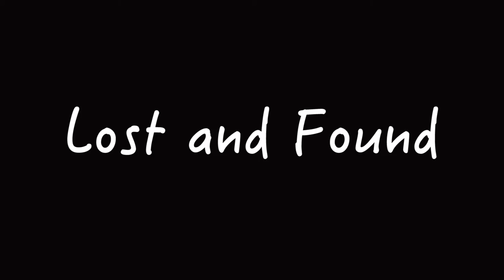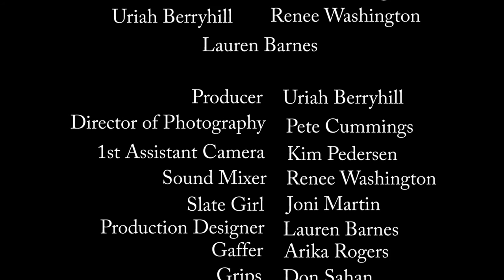Lost and Found | Short Horror Film | 2016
Short thriller film done as a class project at  Governors State University.

Directed by:

Arika Rogers (1st Scene)
Uriah Berryhill (2nd Scene)
Pete Cummings (Scenes 3-5)
Renee Washington (Scene 6)
Lauren Barnes (Scene 7)

Show on a Canon 60D

Music from De Wolfe Music